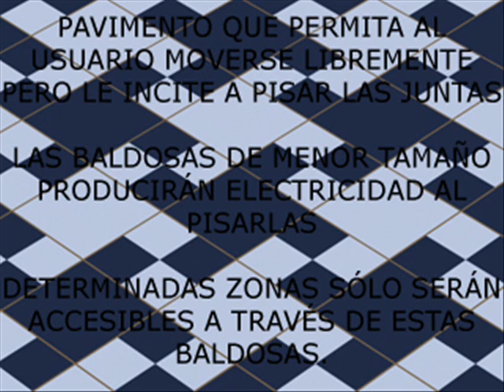Material (1 minuto) 23-11-07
Uso de la piezoelectridad para producir electricidad en una discoteca (caso real).